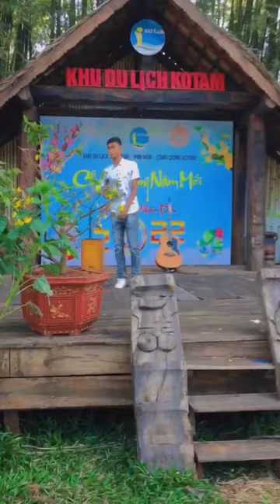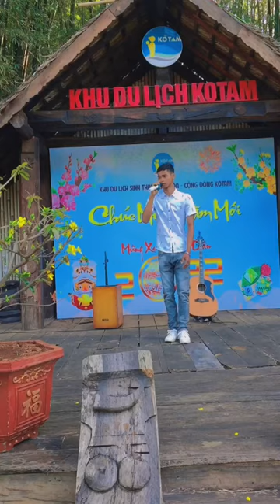PHÍA SAU ÁNH MẮT BUỒN | COVER | JON OFFICIAL